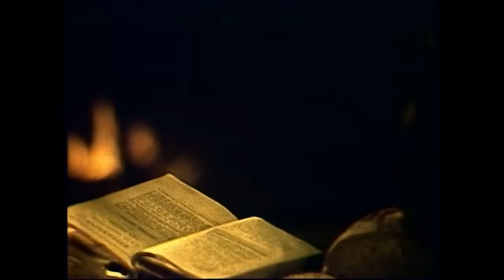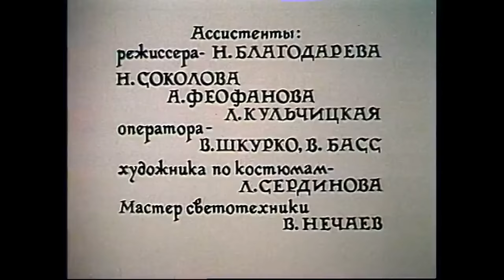Капитан Фракасс (1984) историческая драма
Самый известный и популярный историко-приключенческий роман классика французской литературы ХІХ века Теофиль Готье в прекрасной экранизации от Киевской киностудии художественных фильмов имени Александра Довженко сегодня вниманию наших уважаемых зрителей. «Капитан Фракасс» — украинский советский двухсерийный телевизионный художественный фильм режиссера Владимира Савельева, снятый на киностудии имени Александра Довженко в 1984 году.

В грозовую ночь к обедневшему барону де Сигоньяку завернула труппа бродячих актеров, направляющихся в Париж, чтобы прославиться и стать лучшей труппой Франции. Барон влюбляется в очаровательную девушку Изабеллу. Бродячие актеры предлагают барону присоединиться к ним и барон соглашается…

Съемочная группа:
Режиссер-постановщик: Владимир Савельев;
Режиссеры: Гарри Тарнопольский, Михаил Шаевич;
Сценарист: Юрий Визбор;
Оператор: Андрей Владимиров, Павел Степанов, Виктор Лысак, А. Рязанцев;
Композитор: Владимир Дашкевич, Исаак Шварц.

В ролях:
Олег Меншиков — барон де Сигоньяк;
Михаил Данилов — Тиран;
Юрий Ярвет — Матамор;
Анна Исайкина (Дубровская) — Изабелла;
Светлана Тома (Фомичева) — Серафина;
Леонид Ярмольник — Леандр (озвучивал Игорь Ясулович);
Анастасия Бедрединова — дуэнья;
Олег Севастьянов — Блазиуса;
Ивар Калныньш – герцог де Валломбрез;
Всеволод Шиловский — маркиз де Брюйер;
Имант Кремберг — Пьер;
Петр Горин — Агостен, разбойник;
Анна Зайцева — Чикита;
Елена Кондулайнен — Иоланта де Фуа;
Кирилл Черноземов — Бретер;
Олев Эскола — Принц;
Валентин Никулин.
В эпизодах: Артур Ваха, Андрей Дударенко, Карл Калкун, Рита Рааве, Ф. Ратас, Борис Романов, Мурад Султаниязов, Тоомас Урб и т.д.

В фильме звучат песни на стихи Булата Окуджавы, их исполняли Елена Камбурова и Наталья Горленко:
Ах, как летят днями дни (мелодия очень близка к песне цыганки из 3-го акта оперы Сила судьбы)
Вот какая-то лошадка
Осенний дождь
Надежды крашеная дверь

В фильме есть некоторые отличия от литературной основы: Образы героя-любовника Леандра и слуги Скапена в фильме объединены. Вместо цыганки-зубретки Зербины маркиз де Брюйер ухаживает за Серафиной. Летняя дуэнья носит имя Луизы вместо Леонарды. В отличие от романа, действующим лицом является кардинал Ришелье.

Однако, хотя фильм несколько отличается сюжетными ходами от первоисточника, но сценарист Юрий Визбор мастерски создал сюжетные ходы, написал глубокие и осмысленные диалоги так, что после просмотра тянет еще прочесть и творение Готье. В этом смогут убедиться все, кто будет смотреть двухсерийный фильм Капитан Фракасс на официальном канале Одесской киностудии ( @OdesaFilmStudio ).